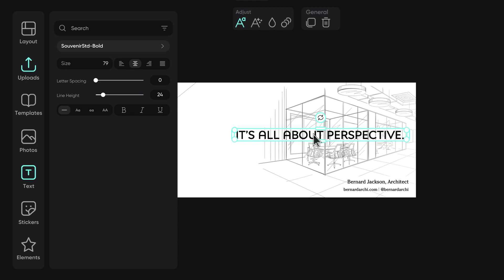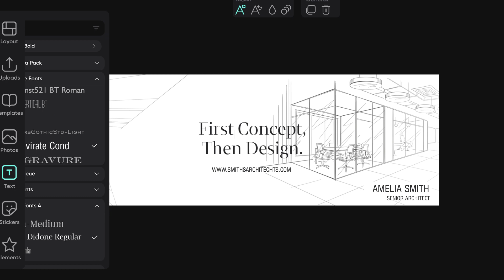How to Create a LinkedIn Banner & Profile Picture | Picsart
Design a professional LinkedIn banner and profile picture to enhance your page ✨

In this digital age, the way we network needs to reflect the creativity that we deliver in everything we do. This editing tutorial is full of useful Linkedin design tips that show you how to make a LinkedIn background photo, a LinkedIn banner image, and a LinkedIn profile photo. 👩‍💻👨‍💻
So have some (professional) fun as you design your next great LinkedIn profile, and then watch your career and professional network grow! 📈

Steps:
Let’s start with enhancing your LinkedIn profile picture
Click on Create to start
Choose a square size
Click on Upload to add your photo and scale it up to fit the screen
Click on the Adjust tool and play around with the Adjustment settings
Once you’re happy with your edit, save and download

LinkedIn Banner
From our custom sizes, select LinkedIn Banner, whether it’s personal or a company
Click on Templates and choose your favorite from our premade designs
Change the background image and text
And you’re good to go! Save and download your LinkedIn Banner